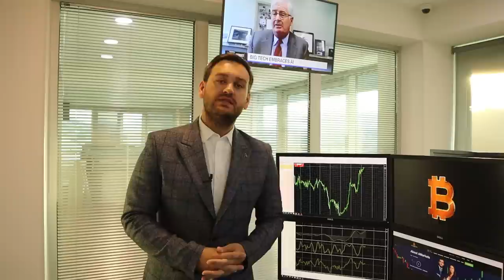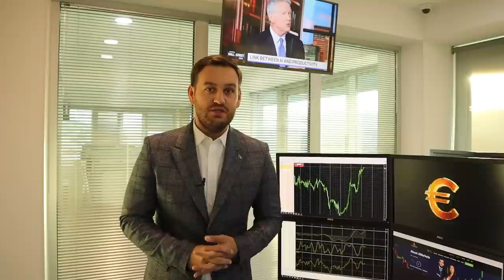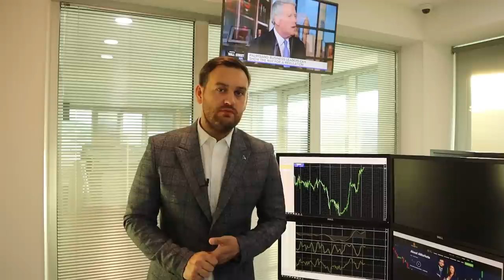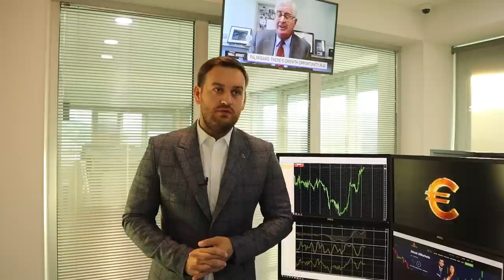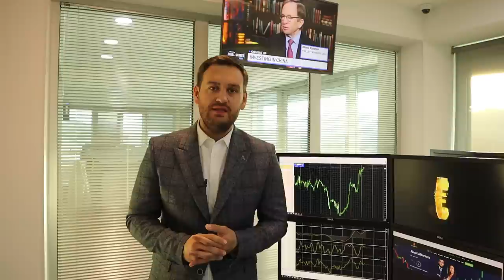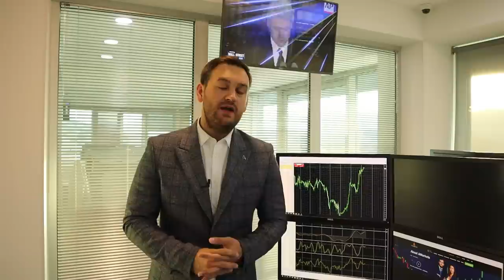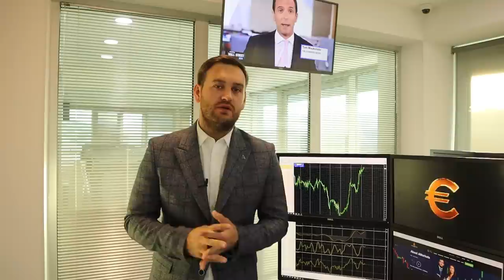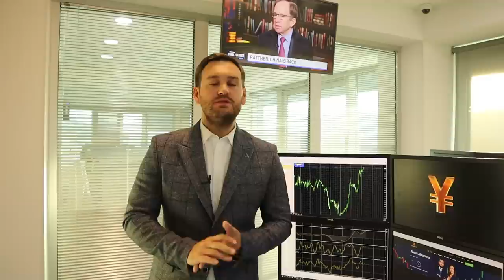Доллар: эта неделя решит многое | AMarkets